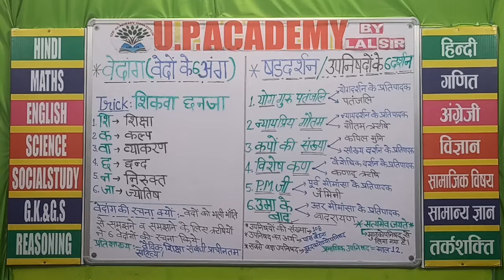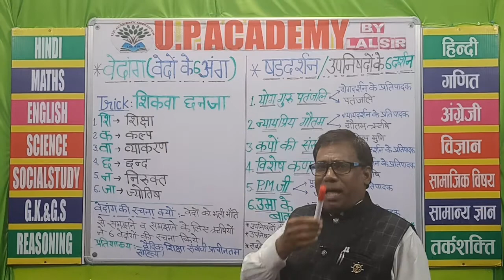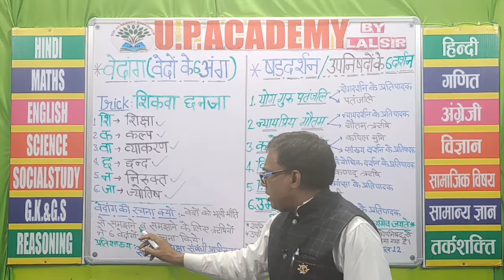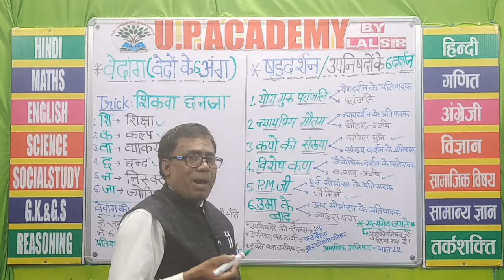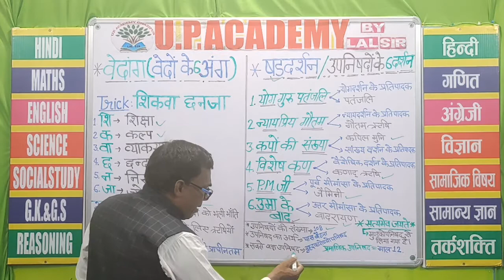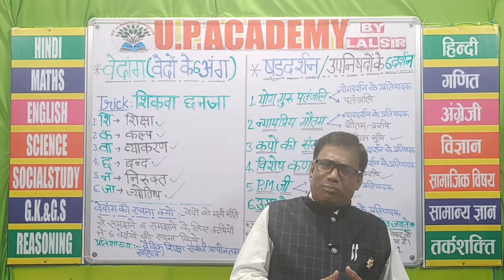(13)वेदांग व षडदर्शन SHORT TRICKS